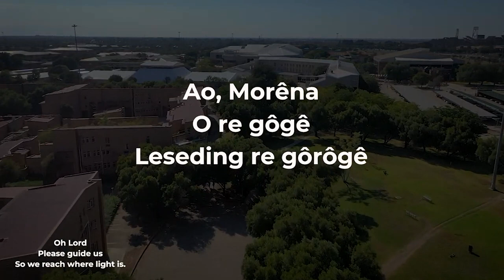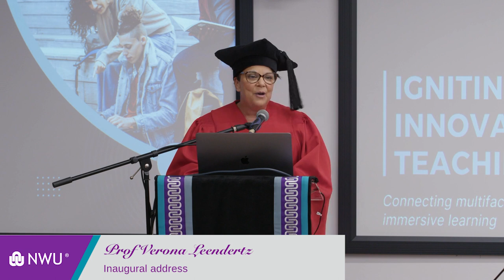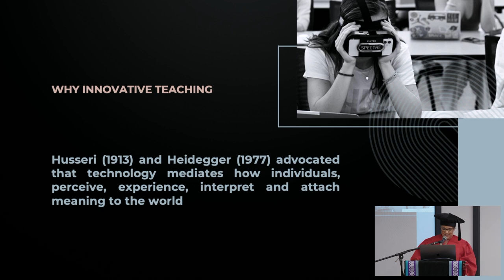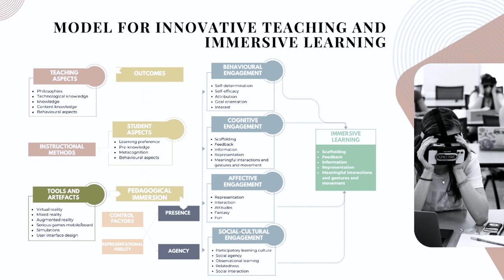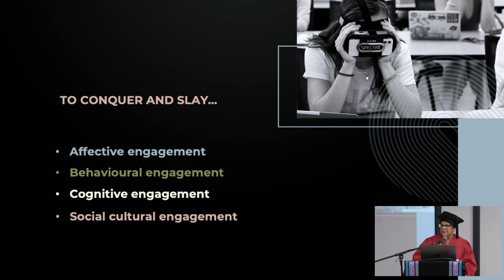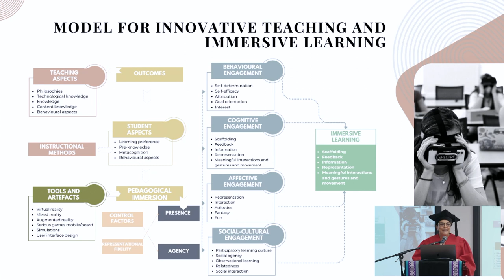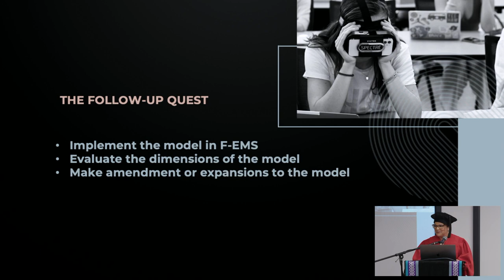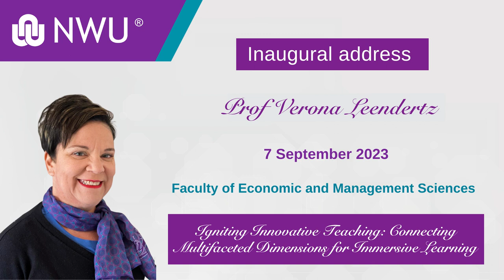Inaugural address: Prof Verona Leendertz